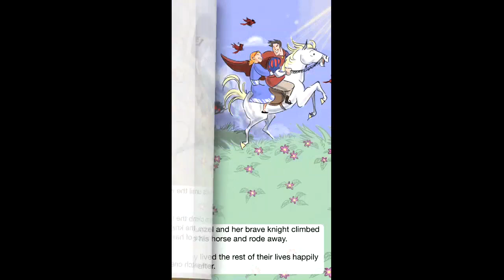Kiddo Apps - Rapunzel by Farfaria - Ios Children's Interactive Story Book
DESCRIPTION

Award-winning app, FarFaria, brings its hit story “Rapunzel” to the iPhone and iPad for free!

Looking for the perfect classic for your child? Download FarFaria’s “Rapunzel.” This short story offers the same wonderful quality you've come to expect from FarFaria full library. FarFaria’s “Rapunzel” is great option for bedtime reading or story time on-the-go.

Download “Rapunzel” by FarFaria to get:
- Read-to-Me story narration reads the story aloud to your child
- Offline reading allows your child to be entertained anywhere
- A free, engaging story that your child is sure to love

___Here’s What the Experts Say___
- 2012 & 2014 FAMILY CHOICE AWARD WINNER
- “BRAIN EXPANDER” –Parenting Magazine
- “A SOLID LITERACY TOOL” –Common Sense Media
- “NETFLIX FOR CHILDREN’S BOOKS!” –USA Today

FarFaria’ is a free iPad that offers an interactive, engaging story experience which encourages children to stumble into stories they’ll love forever. FarFaria offers Classic stories from every corner of the world along with fun original e-books to ensure a rainbow of reading possibilities. We believe that every story is an opportunity for learning and enlightenment. We want to ensure that kids have more and more opportunities to read and that parents and teachers can easily get more value out of the time they spend reading with their children.